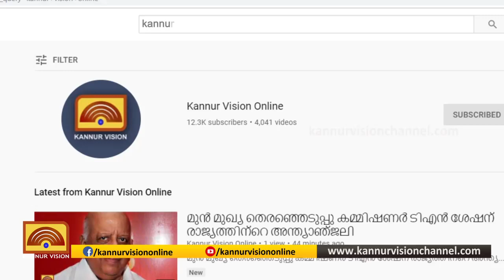കണ്ണൂര്‍ വിമാനത്താവളത്തില്‍ സ്വര്‍ണ്ണവേട്ട. പിടികൂടിയത് അഞ്ചര കിലോ സ്വര്‍ണ്ണം